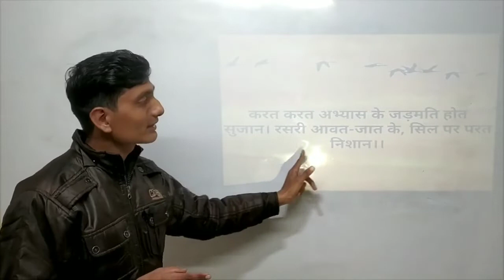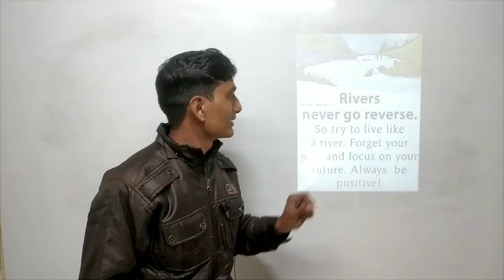How to read Lucent's reasoning//लुसेन्ट वर्बल रीजनिंग कैसे पढ़े//book review//note kaise banaye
हेलो, दोस्तो यहा हम बात करने वाले हैं कि लुसेन्ट रीज़निंग बुक कैसे पढ़ी जाए उसके नोट्स कैसे बनाये जाएं।

इस बुक की सारी क्लास आपको आपके यूट्यूब चैनल @usstudy76 पर उपलब्ध मिलेगी।

जिसमे उदित सर आपको बता रहे हैं 2022 में इस बुक से पढ़कर टॉपर बनने का तरीका।